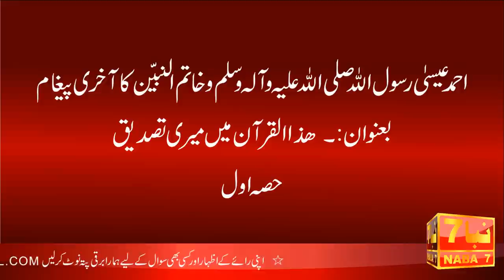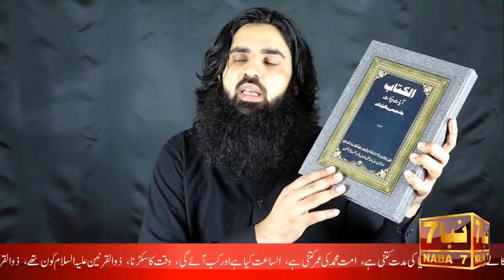Last Message of Ahmed Isa RasoolAllah (S.A.W) Part 1 | Ahmed Essa Ka Akhri Paigham | NABA7 TV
احمد عیسی رسول اللہ صلی اللہ علیہ و آلہ وسلم و خاتم النبیین کا آخری پیغام حصہ اول
بعنوان۔  قرآن میں میرا ذکر و تصدیق

Last Message of Ahmed Isa RasoolAllah (S.A.W) Part 1

Download Alkitab احمد عیسی رسول اللہ و خاتم النبیین کی الکتاب کو ڈاونلوڈ کرنے کے لیے درج ذیل روابط پر کلک کریں
Part 1